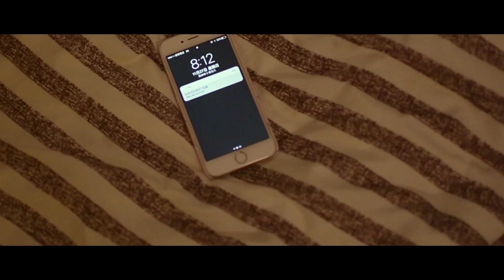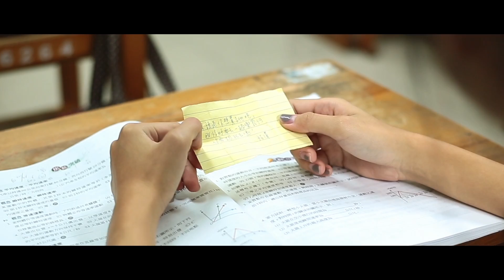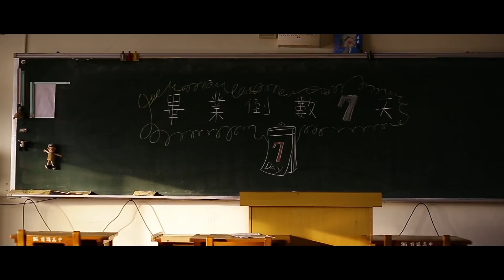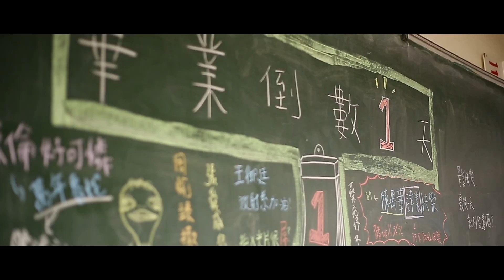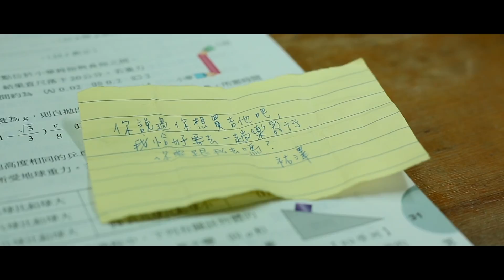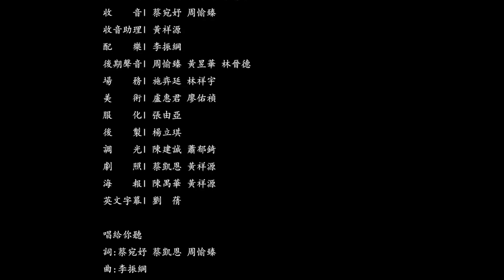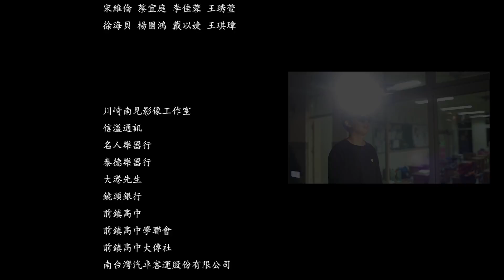《唱給你聽》豬排動次動劇組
一名名叫祐澤的高二生，在與死黨嬉鬧中得知有名學妹名叫可彤的高一學妹，因祐澤猜拳猜輸而揭開兩人故事的序幕。漸漸可彤喜歡上祐澤，而怯懦的祐澤也是，但他不認為可彤會喜歡上自己而常常轉移話題，讓可彤十分失望，結束了兩人之間的關係。在畢業前一天，祐澤將這份喜歡寫成歌曲，唱給她聽。

製片 ｜ 施奕廷、黃智榮
製片助理 ｜ 林祥宇
導演 ｜ 陳禺華
副導演 ｜ 蘇雅芳
編劇 ｜ 陳禺華
場記 ｜ 吳采儒、張舜威
攝影師 ｜ 陳建誠、蕭郁錡
攝影助理 ｜ 蔡凱恩
燈光師 ｜ 姜建鴻、王御庭
場務 ｜ 施奕廷、林祥宇
美術指導 ｜ 盧惠君
美術助理 ｜ 廖佑禎
道具組 ｜ 張由亞、廖佑禎
服裝組 ｜ 張由亞、廖佑禎
梳化組 ｜ 張由亞、廖佑禎
錄音師 ｜ 蔡宛妤、周愉臻
錄音助理 ｜ 黃祥源
後期聲音 ｜ 周愉臻
剪接師 ｜ 蕭郁錡、楊立琪
劇照師 ｜ 蔡凱恩、黃祥源
海報設計 ｜ 陳禺華、黃祥源

主要演員 ｜ 吳京倫、吳家葳、黃子恒